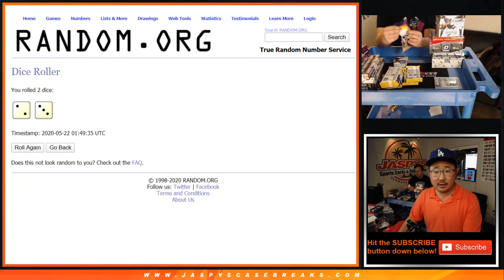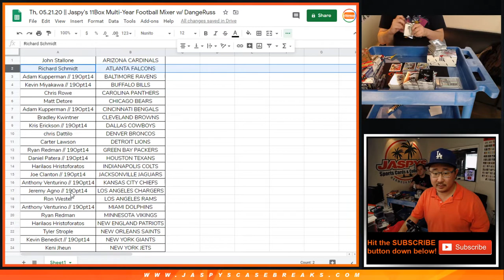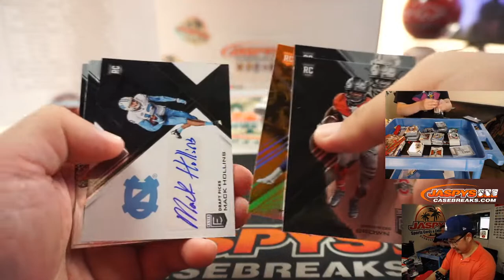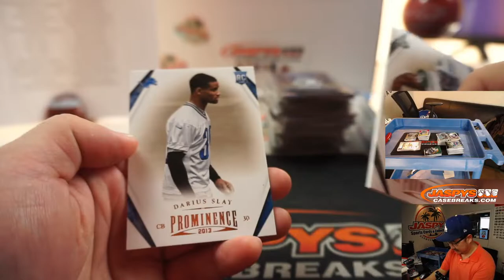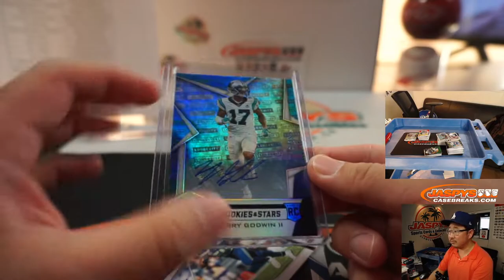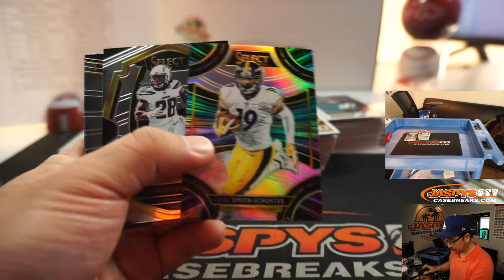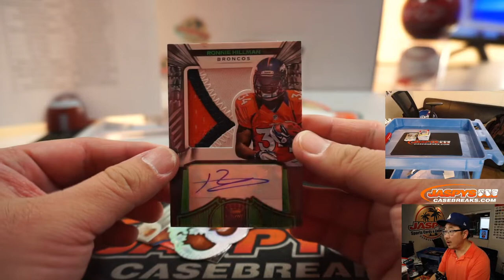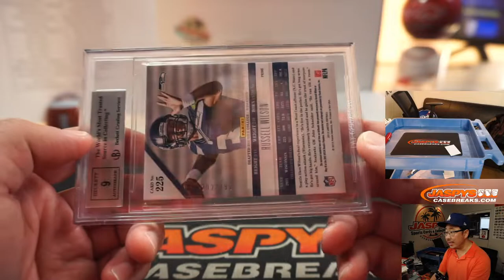Th, 05.21.20 || Jaspy's 11Box Multi-Year Football Mixer w/ DangeRuss